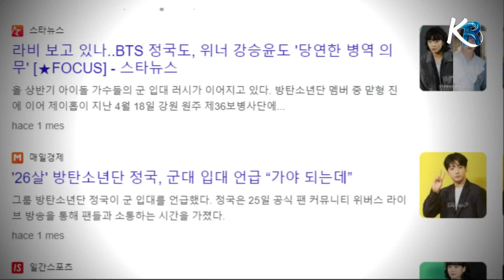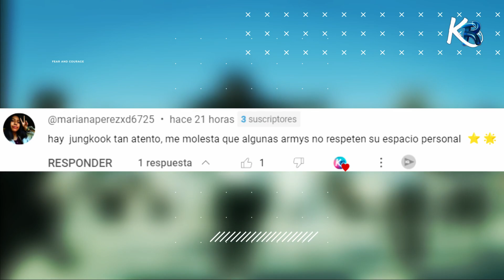JUNGKOOK DE BTS ENTRISTECE A SUS FANS CON UNA RECIENTE NOTICIA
😭SE CONFIRMA QUE TODOS LOS MIEMBROS RESTANTES DE BTS SE ALISTARÁN EN EL EJÉRCITO PARA FINES DE 2023 - BTS SERVIDIO MILITA, TAEKOOK SERVIVIO MILITAR, JUNGKOOK Y TAEHYUNG V ENLISTAMIENTO MILITAR, - KPOP BTS NOTICIAS 2023

taehyug sale de francia.